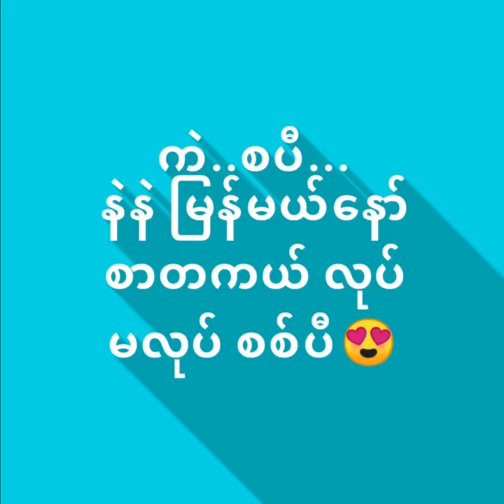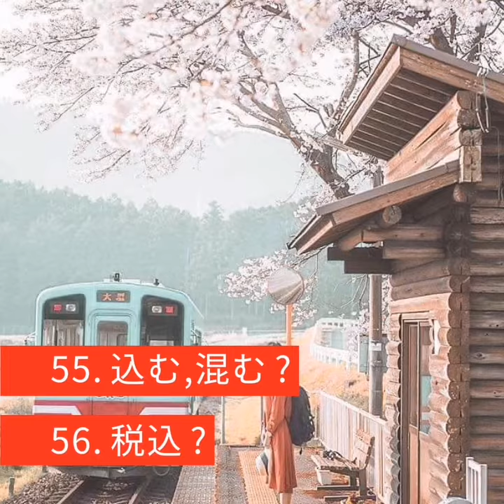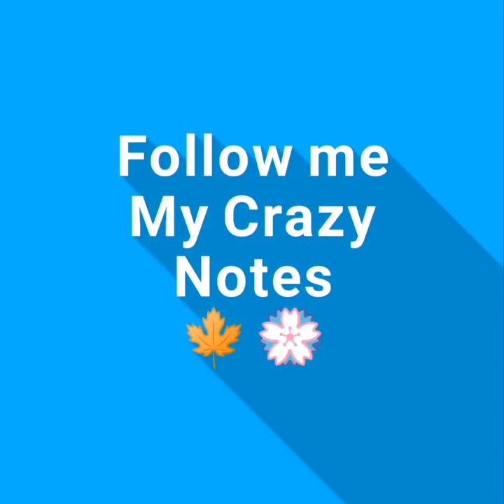N3 Kanji Quiz - 03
N3 Kanji Quiz
Learn Japanese